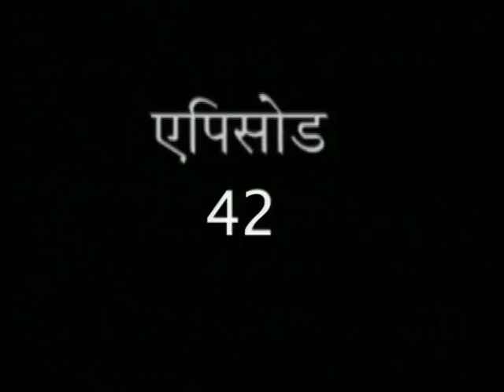Sautela - Episode 42